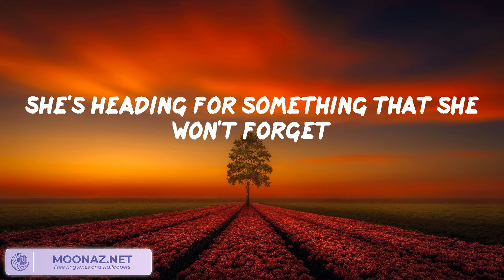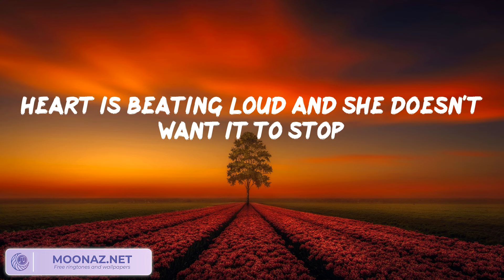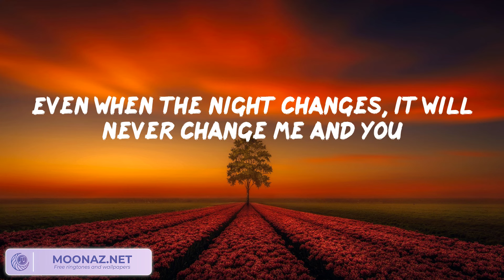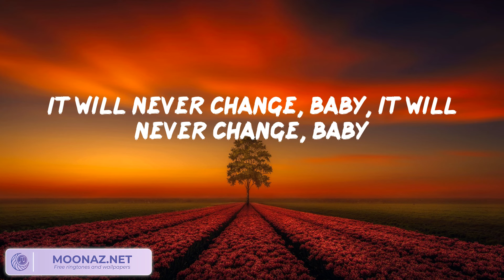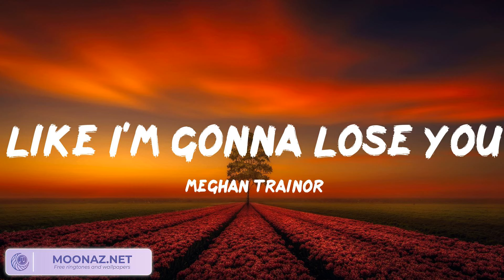One Direction - Night Changes